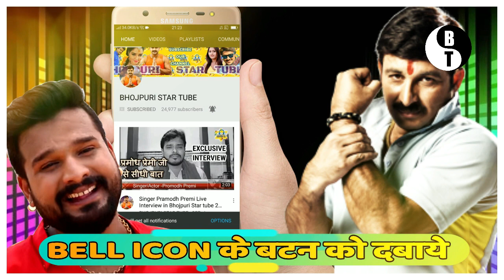पवन सिंह वहा पहुंच गए जहा भोजपुरी का कोई नहीं जा सकता -Bhojpuri Latest news 2020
पवन सिंह वहा पहुंच गए जहा भोजपुरी का कोई नहीं जा सकता -Bhojpuri Latest news 2020. पवन सिंह ओहा पहुंच गए जहा भोजपुरी का कोई नहीं जा सकता -Bhojpuri Latest news 2020